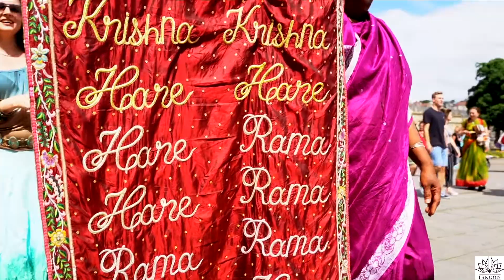JAHRESRÜCKBLICK 2019 - Harinam Sankirtan